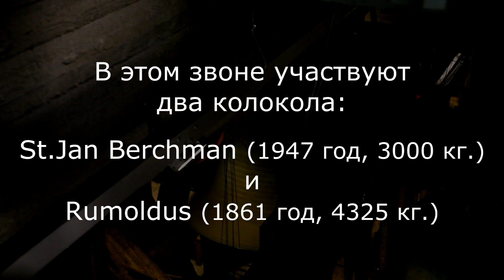Luidklokken, Mechelen, Sint-Romboutskathedraal - 15.07.2013. Качающиеся колокола в Мехелене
Mechelen (Belgium), swinging bells peals
at Sint-Rombouts cathedral before the carillon concert:
- St-Jan Berchmans - 3000 kg, 1947,  Marcel Michiels jr., Doornik.
- Rumoldus - 4325 kg,  1861, Severinus Van Aerschodt, Leuven.

Sound recording - Alexey Pogarskiy